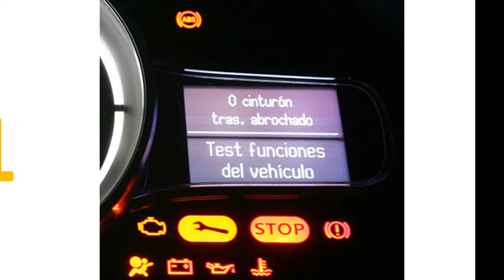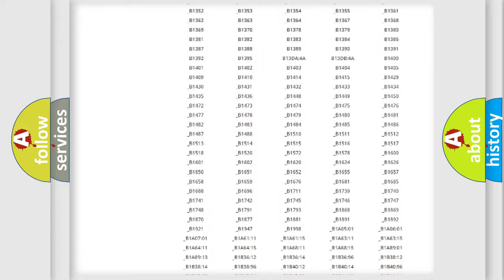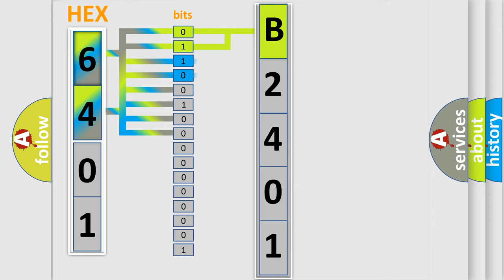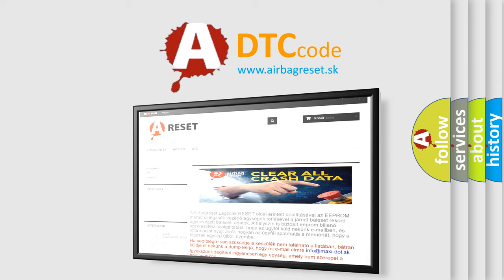DTC Mitsubishi B2401 Short Explanation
Contents:
0:21 Basic DTC analysis according to OBD2 protocol standard.
1:48 Insight into programming
2:58 A diagnostically understandable description of the Diagnostic Trouble Code
3:05 Basic error definition

Make:
Mitsubishi
Code:
B2401
Definition:
High Speed CAN Communication Bus
Description: